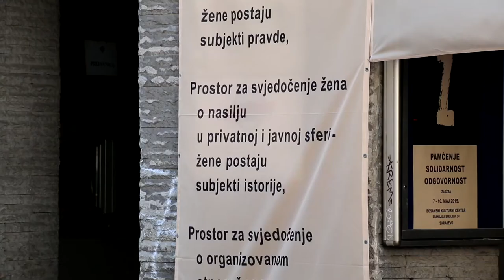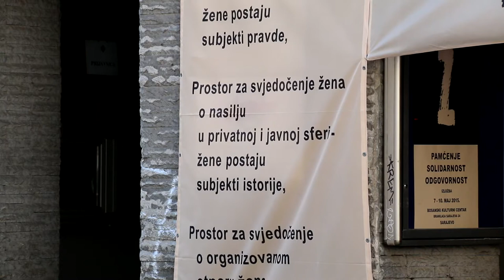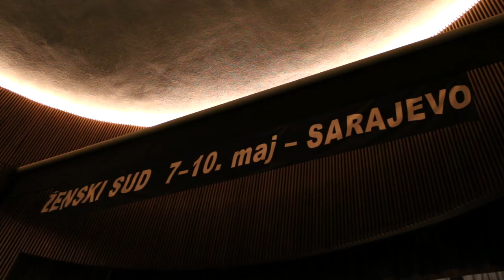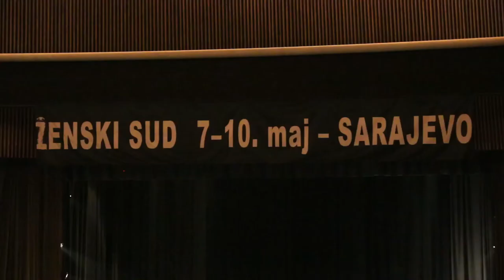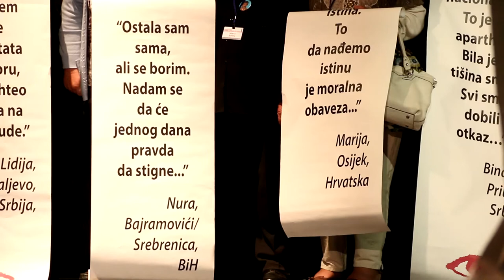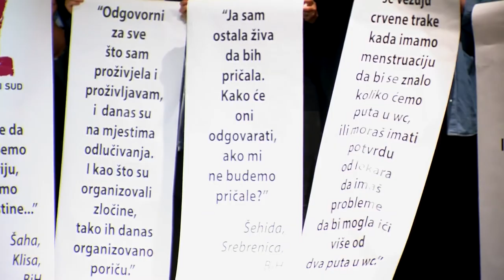Staša Zajović / Ženski sud - feministički pristup pravdi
Ženski sud - feministički pristup pravdi, Sarajevo, 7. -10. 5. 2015. Integralni intervju sa Stašom Zajović